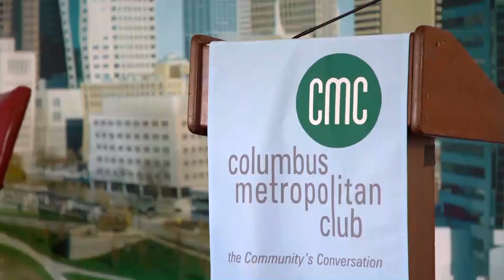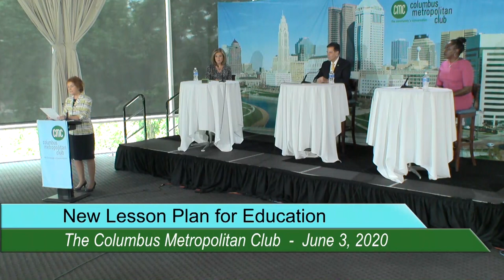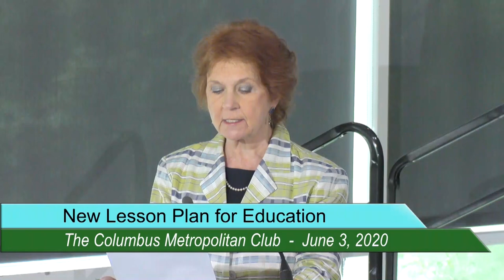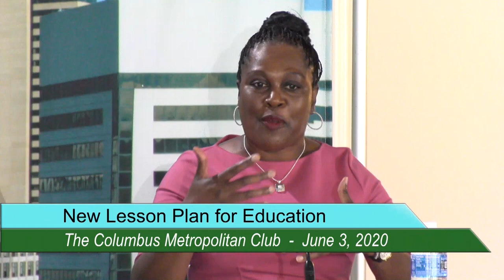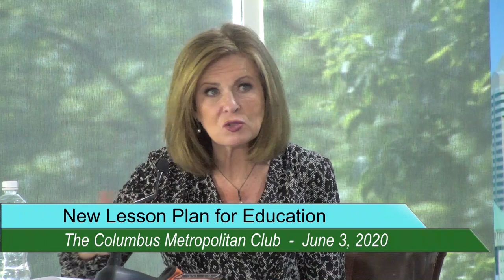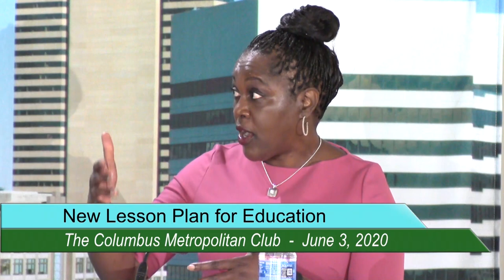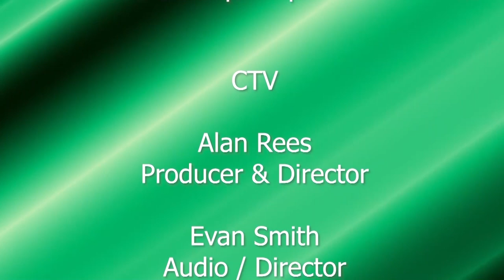Special Report: New Lesson Plan for Education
New in the Superintendent’s role in 2019, Talisa Dixon came with a strong plan to turn around the system’s failing record. Her plan included bringing more order and consistency to the 116 schools, fair and efficient use of resources, and improving distance learning, among others. It did not include tackling these improvements amid a 100-year pandemic that emptied buildings sending kids home – ready or not. A May 17, Columbus Dispatch Editorial noted: “The exact form that public schooling will take in the next school year isn’t clear yet; even if students return to classrooms, it’s likely to be in a limited format . . . The changes wrought by the coronavirus are as good a starting point as any for system-wide change. The needs – the opportunities — are clearer than ever. We hope the community is ready to respond.”

Just like K-12, higher ed faces its own challenges that have been exacerbated by the health crisis. Dr. Robert Gervasi leads Ohio Dominican University, a 1,600 student Catholic liberal arts institution on the city’s northeastern corner. At the helm since 2017, Gervasi’s extensive and diverse background including his education in classics and ability to speak seven languages.

What’s ahead for K-12 and higher ed as they navigate a new normal?

Featuring Dr. Talisa Dixon, Superintendent, Columbus City Schools and Dr. Robert Gervasi, President, Ohio Dominican University with host Colleen Marshall, Co-Anchor, WCMH NBC4.